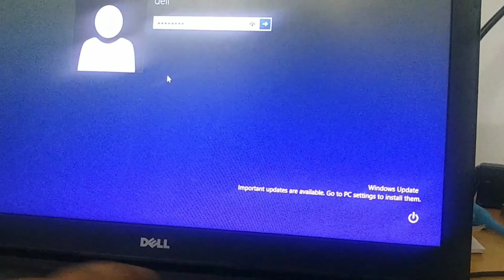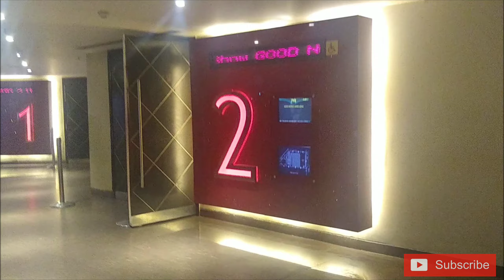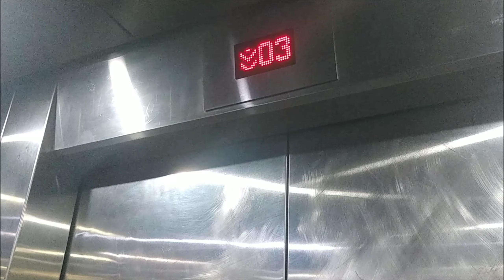Good News Movie | 1st day 1st show | sumits vlog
Movie vlog
Good news 1st-day 1st show,
Jalandhar good news movie